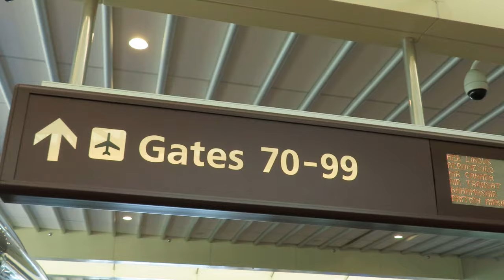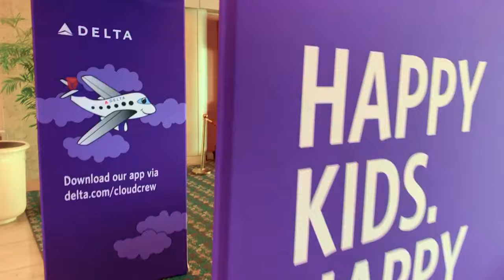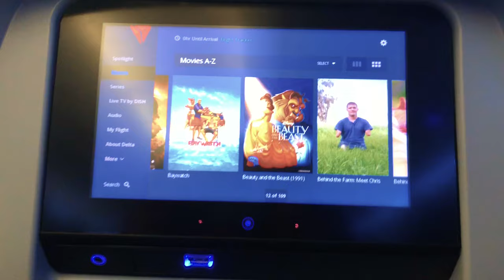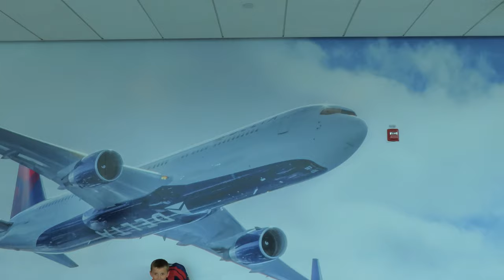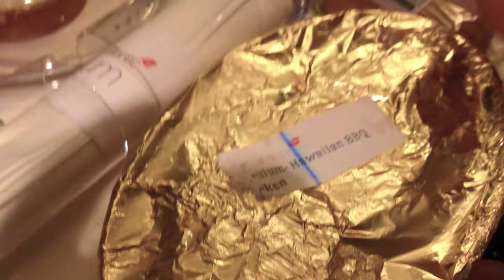Walt Disney World 2019 - Travel Day Home - Orlando to Manchester via JFK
Its time for our travel day home. Today we do from Orlando to Manchester via New York (JFK)